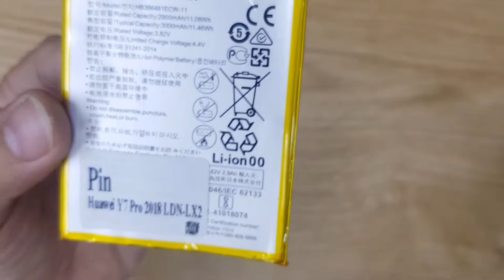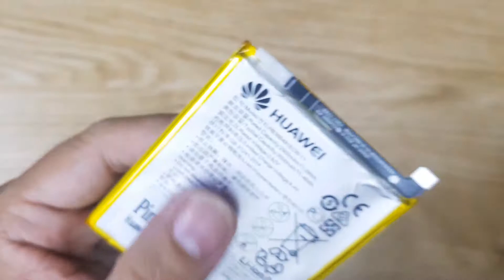Pin Huawei Y7 Pro 2018 LDN LX2, Thay Pin Điện Thoại Huawei Y7 Pro 2018 LH 0911582123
Pin Huawei Y7 Pro 2018 LDN LX2, Thay Pin Điện Thoại Huawei Y7 Pro 2018.
- 129E Cự Lộc, Thanh Xuân, HN 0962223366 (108 Nguyễn Trãi đi vào cạnh đô thị Royal City)
Pin Huawei Y7 Pro 2018 LDN LX2 hỏng lỗi cần thay mới sửa chữa? Thay Phím âm lượng volume Điện Thoại Huawei Y7 Pro 2018 LDN LX2 chất lượng giá tốt bảo hành dài? Khi điện thoại Huawei Y7 Pro 2018 LDN LX2 của bạn lỗi hỏng hãy đến với chúng tôi DidongCaocap.Vn để được sửa nhanh chính xác.
Sửa Huawei Y7 Pro 2018 LDN LX2 Tư Vấn Phần Cứng Phần Mềm click tại đây
Đến với chúng tôi các lỗi của Huawei Y7 Pro 2018 LDN LX2 khác đều có thể sửa được như:
 - Thay màn hình Huawei Y7 Pro 2018 LDN LX2
 - Thay cảm ứng Huawei Y7 Pro 2018 LDN LX2 đối với những máy hỏng cảm ứng nhưng màn hình LCD vẫn còn
 - Thay Pin Huawei Y7 Pro 2018 LDN LX2
 - Thay Chân sạc Huawei Y7 Pro 2018 LDN LX2
 - Thay mic Huawei Y7 Pro 2018 LDN LX2
 - Thay IC Nguon Huawei Y7 Pro 2018 LDN LX2
 - Thay vỏ máy Huawei Y7 Pro 2018 LDN LX2
 - Thay loa trong Huawei Y7 Pro 2018 LDN LX2, thay loa ngoài Huawei Y7 Pro 2018 LDN LX2
 - Sửa Huawei Y7 Pro 2018 LDN LX2 chết nguồn
 - Sửa Huawei Y7 Pro 2018 LDN LX2 hỏng main thay main mới
 - Sửa Huawei Y7 Pro 2018 LDN LX2 mất sóng
 - Sửa Huawei Y7 Pro 2018 LDN LX2 không có wifi 3g
- Nơi sửa chữa Huawei Y7 Pro 2018 LDN LX2 uy tín